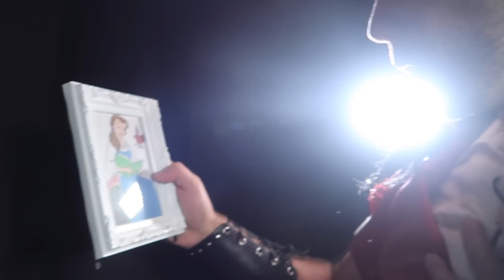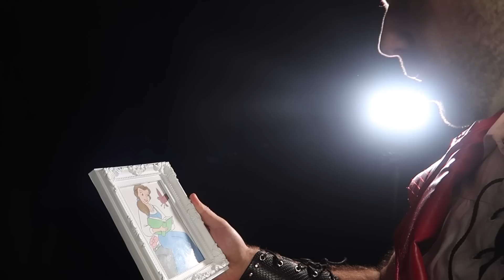Gaston sings shallow